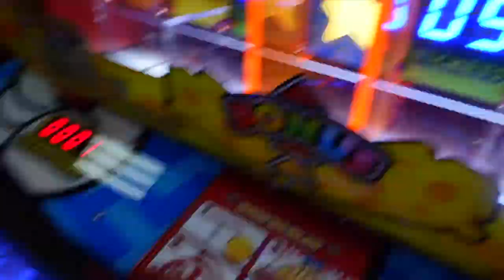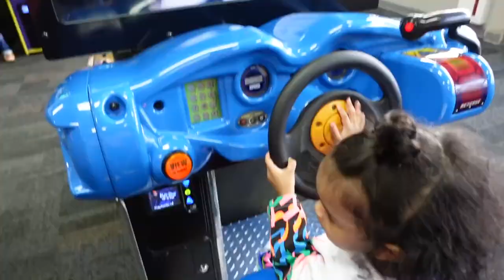Vlog | What our weekends are like, First Vlog, & Chuck E. Cheese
Today's video is our FIRST FAMILY VLOG. We wanna share our life with you so be kind to keep us going. I hope you enjoy my realness because this is a new thing for me, introverted and all.

~xoxo Nish

Use code: YT10off

Business Ig @ggsgirls_